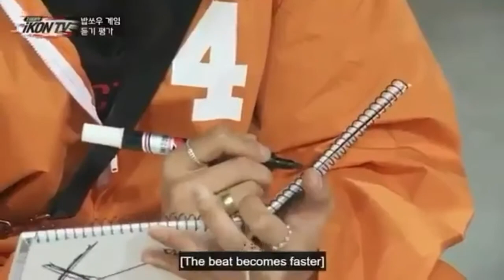iKON'S BOBBY BEING EXTRA